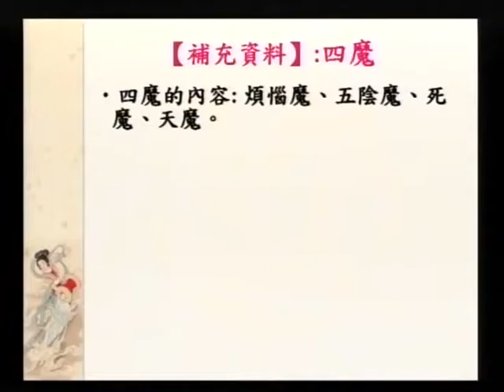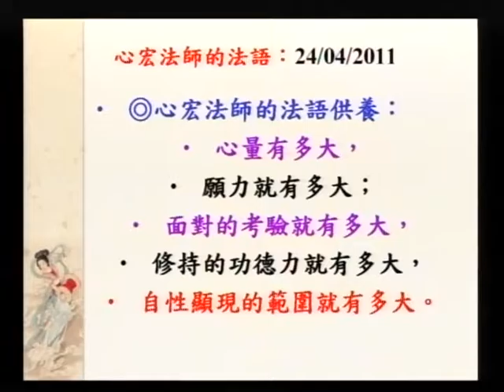SBA17-3 大願地藏菩薩的修持法門之簡介：《大乘大集地藏十輪經：第二、十輪品》（第三部份）第五集